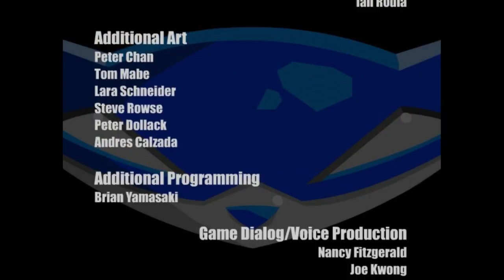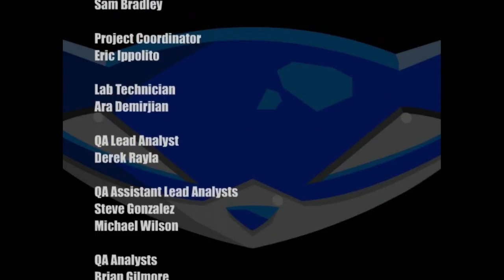Sly Cooper: and the Thievius Raccoonus #8 FINALE - Finishing Clockwerk and the Fiendish Five!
We finally take down Clockwerk and the Fiendish Five!!! In this Epic final battle!
If you've made it this far guys, THANK YOU SO MUCH! MORE TO COME IN THE NEAR FUTURE!!!